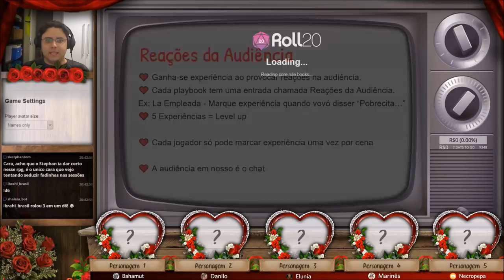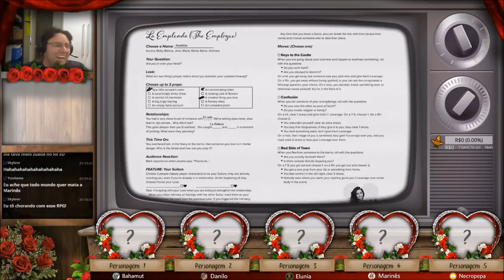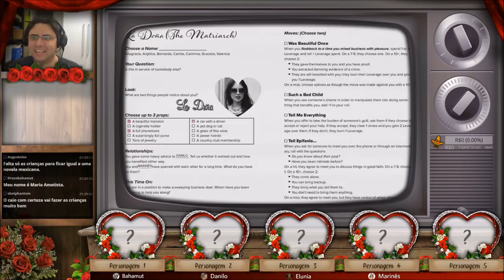[Pasión de las Pasiones] Sessão ZERO ❤️Criação de Personagens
Neste vídeo falamos um pouco o sistema e criamos personagens de Pasión de las Pasiones, um RPG baseado em telenovelas latinas (a.k.a. novelas mexicanas) que utiliza o sistema Apocalipse Engine. Juntamente com a criação de personagens, também foi definido o escopo da aventura, a relação entre os personagens jogadores e suas motivações.

 - Danilo
 - Mariana
 - Marines